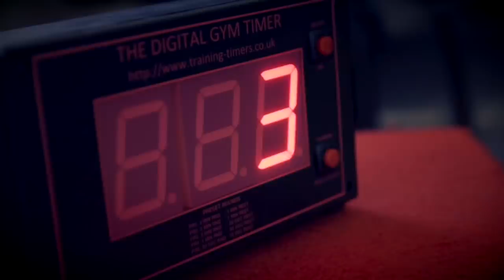Cindy Landolt at the Health and Fitness Expo in Switzerland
I visited Switzerlands Fitness Expo in Basel last Weekend. Thank you all for coming by and saying Hi and taking Pictures, I look forward to seeing you again in Zurich next Year!

Centurion Club Nutrition will be available in the USA soon, too!